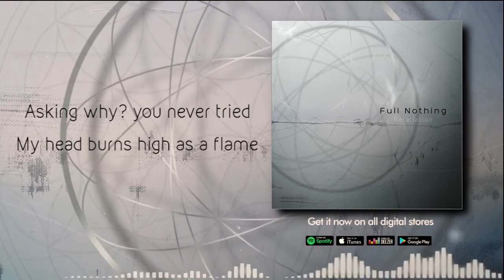FULL NOTHING - RETALIATION ( Orchestral Version )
Composed by Nicolas Marcos.
Produced by Guillermo De Medio.

Strings : Bratislava Symphony Orchestra
Juha Kylmänen : Vocals
Miriam Renvåg Müller : Backing Vocals
Guillermo De Medio : Keyboards

RETALIATION

Dad i'm coming home
What a beautiful surprise
Evil in desguise
Bad desire in my heart

I'm taking a while for myself
Walking across a bridge on fire
Stars in your uniform
And the shine is not so bright

Inside the closet , under my bed , he knows
Against the window , sometimes on the floor
He knows

Hero dies , and villains cry
Cause you and i , will know everything
Asking why ? You never tried
My head bruns high as a flame

As i'm growing old
See the things i left behind
About a thousand scars
In my body and in my soul
Only lonely and will trust
I will sacrifice
For the brokend i will cry
Like a falling star

Love and hate , colide and explode
And he knows
Retaliation for what you have done
Blow by blow

My head burns high as a flame